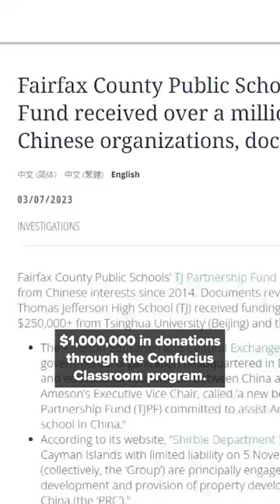Communist Party Brainwashing in Public Schools- Confucius Classrooms Come Under Fire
China is believed to have spent at least $17 million establishing so-called "Confucius Classrooms" in 143 school districts across the US, teaching school children Beijing's view of the world.

Confucius Classrooms are the public-school version of Confucius Institutes – Chinese government-financed cultural programs that operate on college campuses.

But while Congress has cracked down on Confucius Institutes by targeting their funding, experts told the House Committee on Education and the Workforce that Confucius Classrooms are operating with little or no oversight.